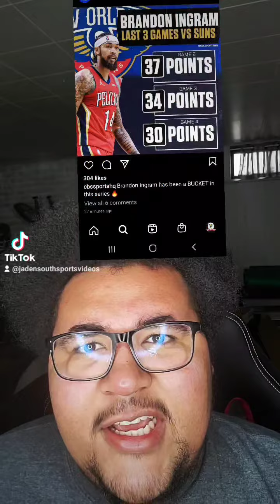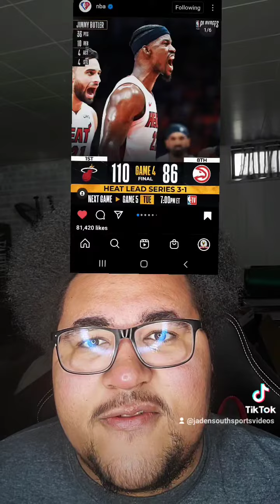NBA PLAYOFFS OVERVIEW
Brandon Ingram goes off and Giannis has no problems against The Bulls